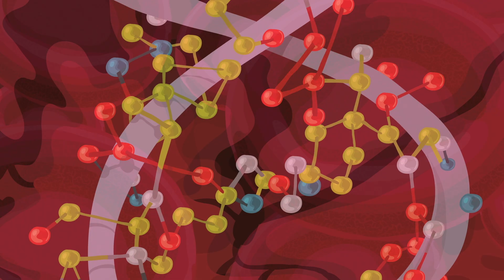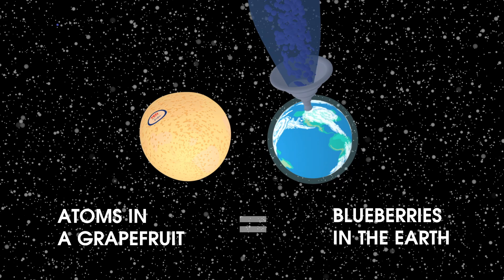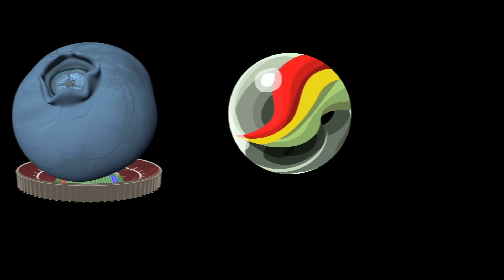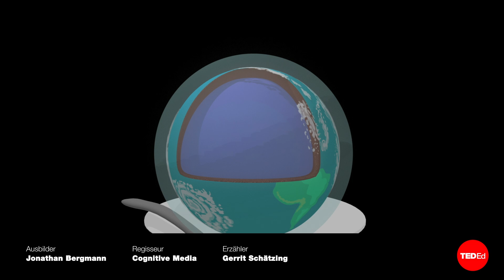Wie klein ist ein Atom? – Jonathan Bergmann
Wie klein genau sind Atome? Und was befindet sich in ihrem Inneren? Die Antworten darauf werden selbst diejenigen in Staunen versetzen, die es zu wissen glauben. Diese temporeiche Animation verwendet spektakuläre Metaphern (eine Heidelbeere in der Größe eines Fußballstadiums), um ein instinktives Gefühl für die Bausteine unserer Welt zu erhalten.

Lektion von Jonathan Bergmann, regie von Andrew Park.